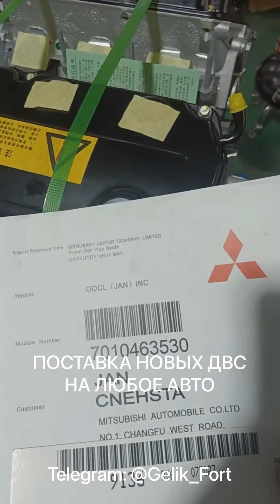Инновационный привод 1VD FTV и Land Cruiser 200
Добро пожаловать в мир мощи и надежности! В этом видео представлена поставка двигателя 1VDFTV для LandCruiser200 от надежного поставщика - компании ExpoAsia.
Откройте двери к бесконечным автомобильным приключениям с этим мощным и технологичным двигателем. Почувствуйте горячий дыхание мощи, которая оживляет Land Cruiser 200 на дорогах и вне их.
Надежность и эффективность этого двигателя гарантируют беззаботную поездку и преодоление любых преград. Опыт динамики и проходимости, который оставит вас пораженными.
Не упустите возможность увидеть, как этот надежный поставщик преображает Land Cruiser 200 с двигателем 1VD-FTV. Готовы ли вы к увлекательному путешествию?
Нажмите play и отправьтесь в удивительный мир автомобильных возможностей!

Если у вас возникли вопросы или вам нужна дополнительная информация о поставках двигателей от ExpoAsia, пожалуйста, задавайте их в комментариях.
🔵 Добавляйтесь, Вас проконсультируют по любому интересующему Вопросу.
🌐 WeChat ID: BIG_HK_1
✅ Больше информации в нашем телеграмм канале